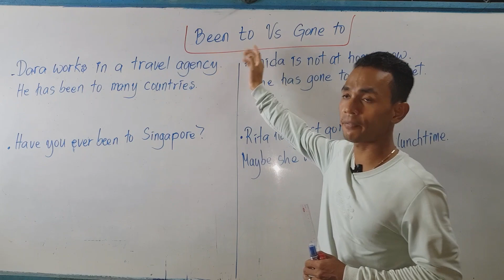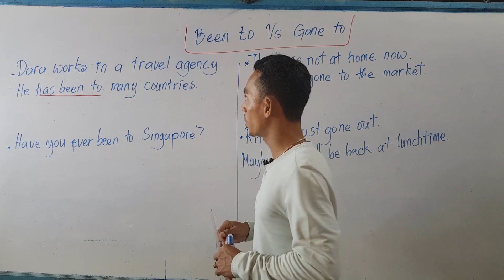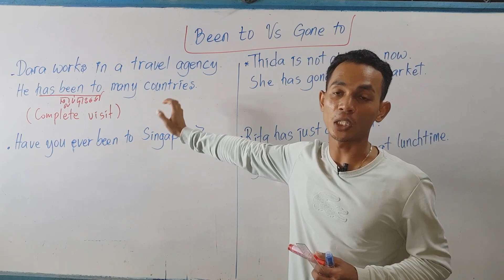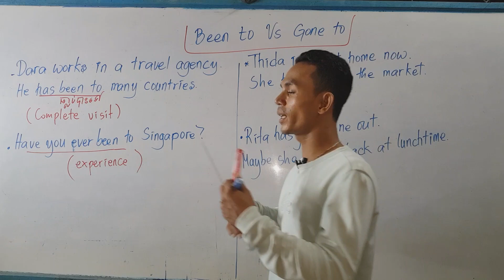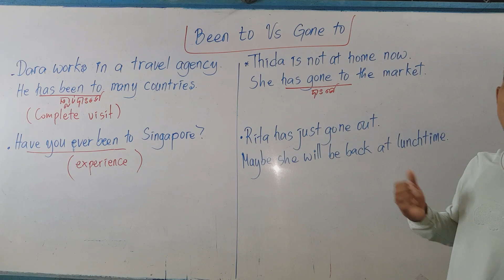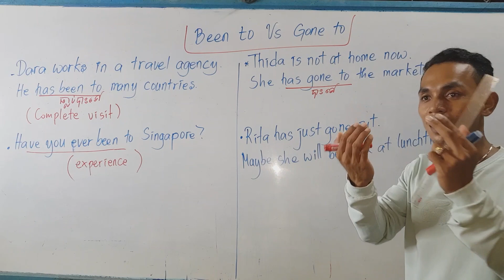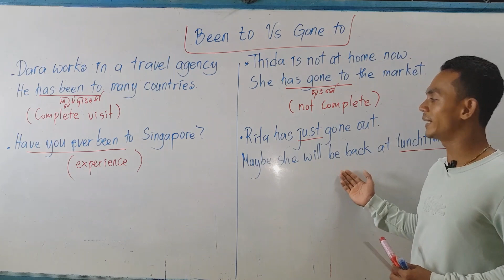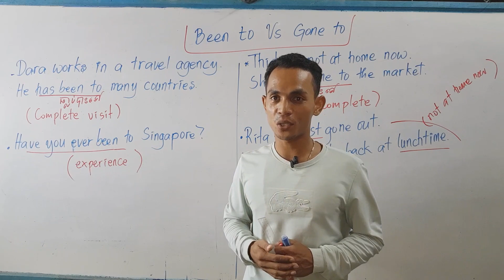"Been To Vs Gone To" BeenTo GoneTo| Confusing Phrases Let's distinguish!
"Been To and Gone To" are very confusing terms since they appear in the Perfect Form and mean "To go". To avoid mistakes, you should learn the key differences. In the video they both are clearly differentiated with meaning and usage.

                   Thank you very much for watching and supports!